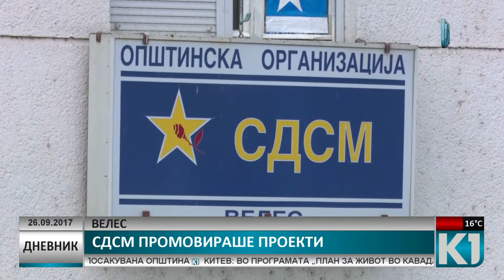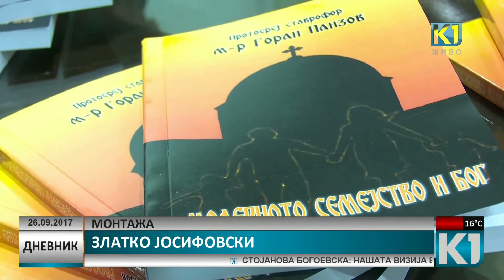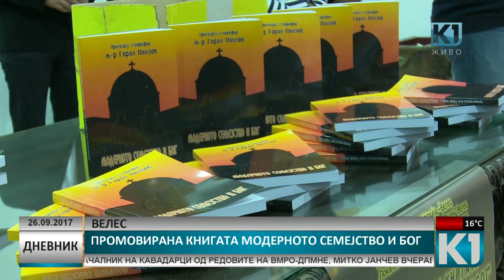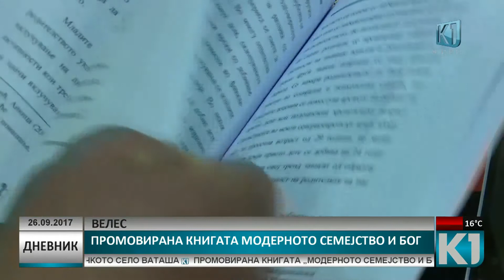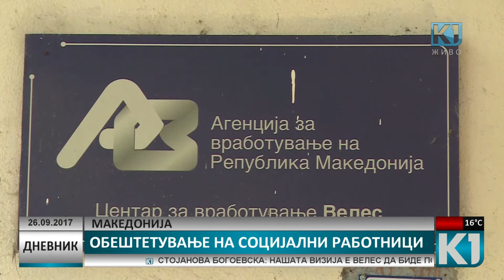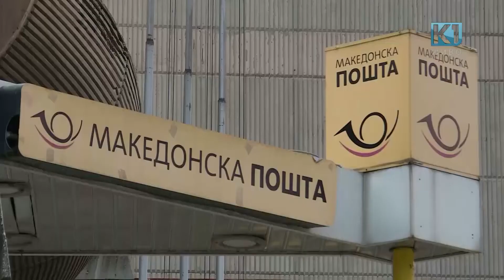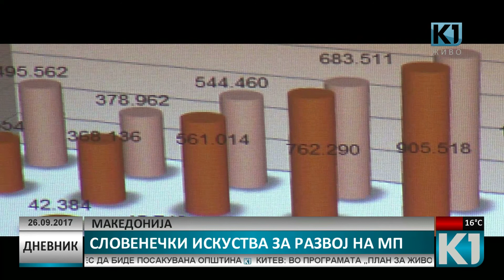Дневник К1 Телевизија 20:00 час. 26.09.2017